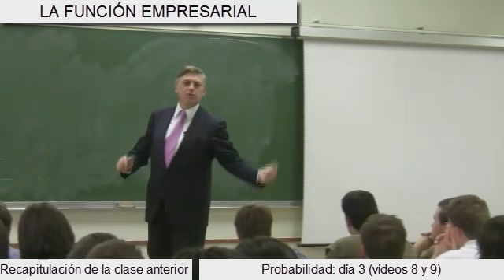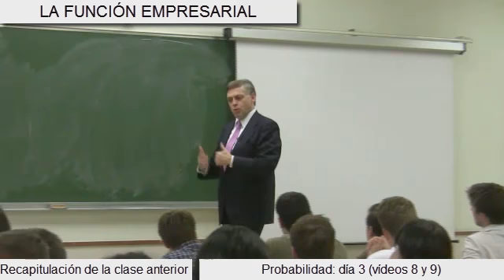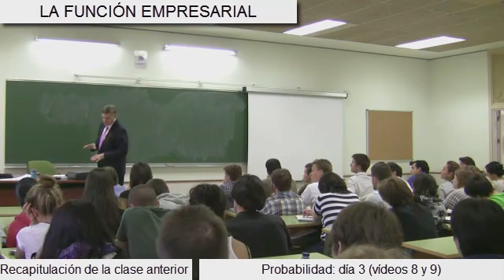JHS0400 Recapitulación de clase anterior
Lecciones de economía con Jesús Huerta de Soto.